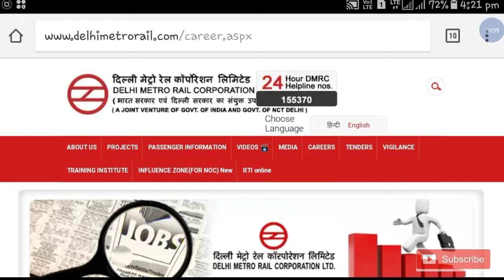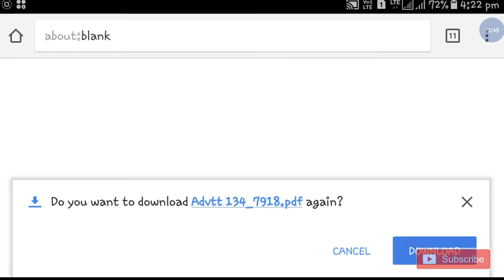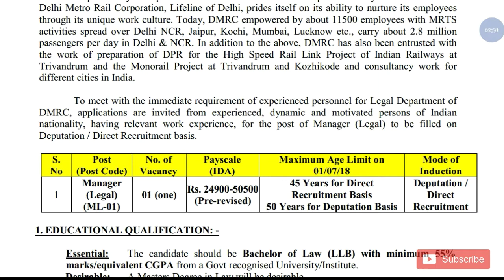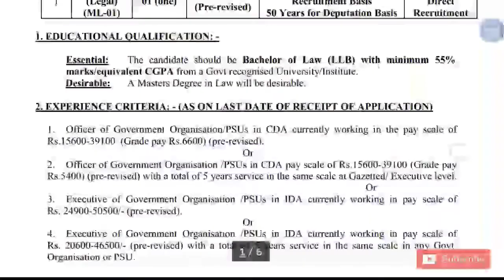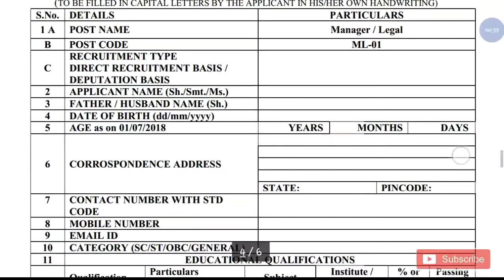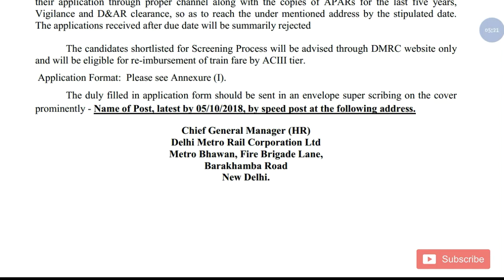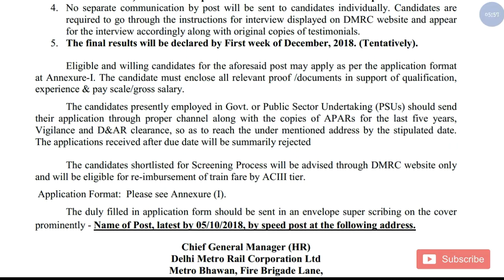DMRC Recruitment 2018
Hi guys!

Delhi metro rail new vacancy all details please watch video and watch latest videos of Government Job 2018 |Private company Job 2018| Latest job information| Sarkari Nakri 2018 Check my all latest videos subscribe my channel for watch more video and support this channel.